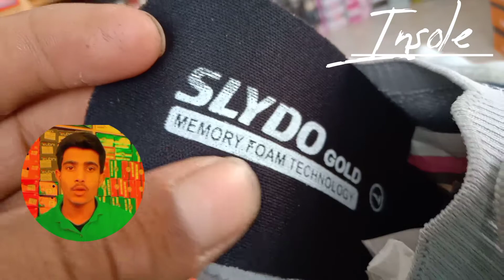SLYDO SPORTS SHOE MEN'S RUNNING BEST SHOES SOCKS PETERN KAM UNDOR 1000/- UNBOXING REVIEW?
SLYDO
ARTICLE NAME MAGNITE
COLOUR L. GRY/P.GREEN
MRP 849/- ONLY PAY 700/-
QUALITY BEST SOCKS PERTEN..!!
VIDEO LINK ❗
second
KARSNA FOOTWEAR PHALODI
🙏Jay hind
🙏Jay Bharat
🙏Jay kisan